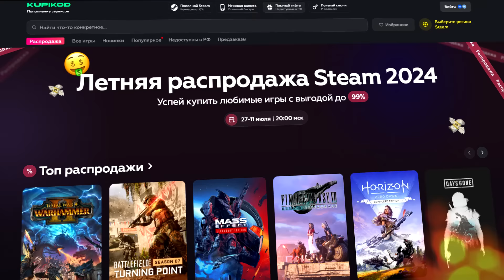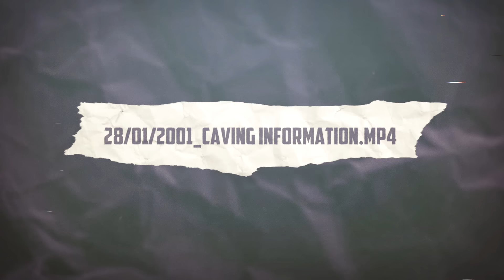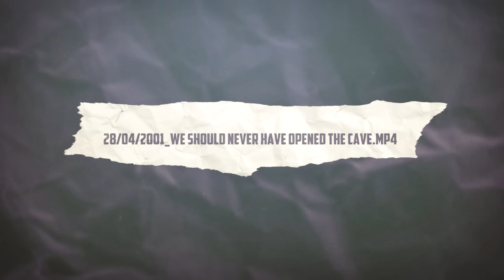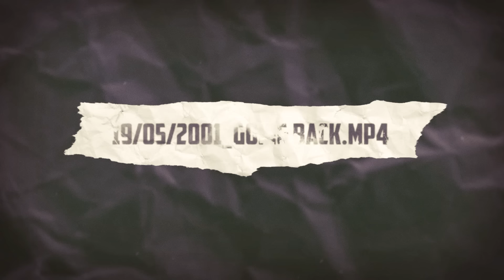НЕ ВЛЕЗАЙТЕ в ЭТУ ПЕЩЕРУ — Дневник ТЭДА (Teds Caving Journal)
Тэд успел побывать во многих локациях подземного мира, но одна из них настолько привлекла внимание парня, что он снял целую видеохронику.